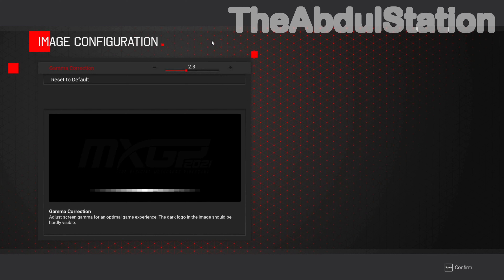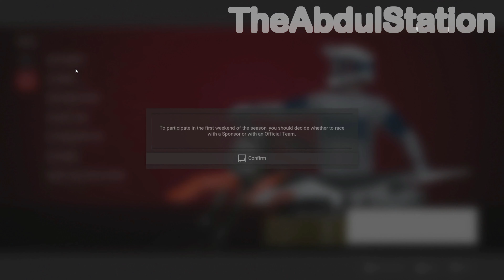MXGP 2021 PC 12 Mins Of Gameplay HDR Max Graphics 4K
I am not good at racing games so if you don't like me riding advance apologies, and btw make sure to like, comment, and subscribe to my channel it means a lot.